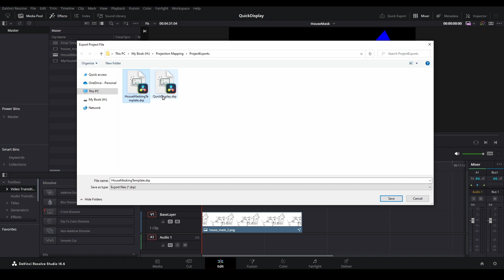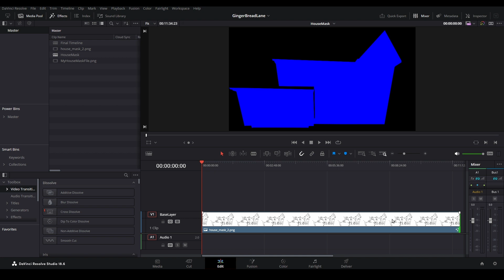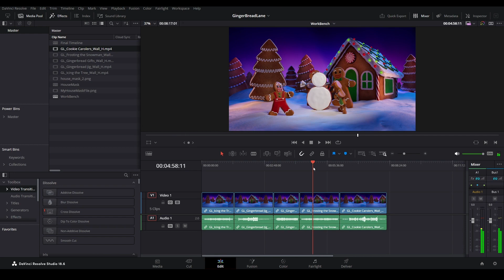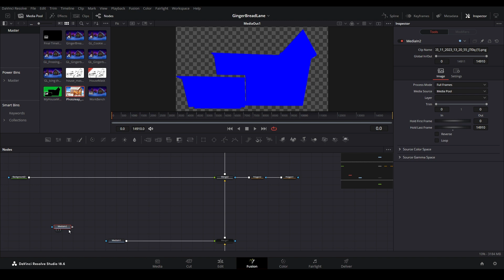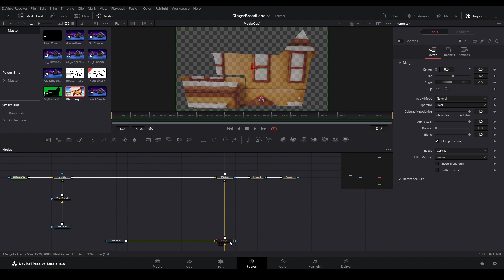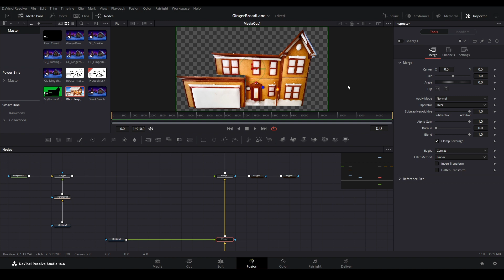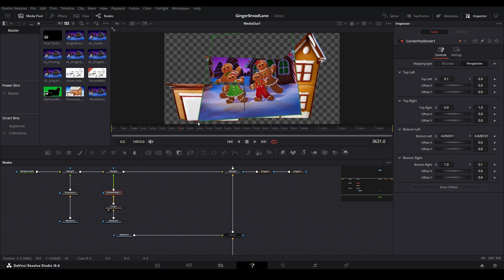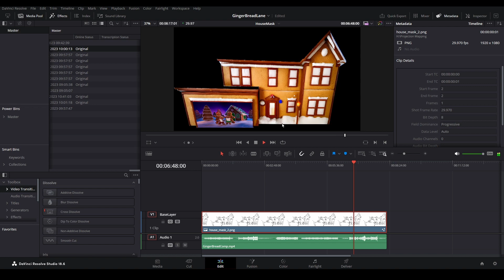Resolve Projection Mapping Guide | Part 3: Quick Display Featuring PhotoLeap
🎬 While we have a long way to go in order to build more advanced shows, we can still get a quick display built thanks to the power and ease of a PhotoLeap AI generated house façade. Here we are going to use a previously generated façade and apply it to our house template. We will also add  a video onto the garage door to go with our façade, and none of this will take too much effort.

🎓 Some of the topics covered in this video include the following.
- Exporting A Project To Use As A Template
- Importing A Project Template
- Importing Media
- Creating Workbenches
- Combining Clips Into A Single Video
- Basic Rendering With Delivery Page
- Adding An Audio Track

🔧 Fusion Nodes Explored
- Background
- Merge
- Polygon Mask
- Transform
- Corner Positioner
- Crop

🎓 About Resolved Home Projections: A passionate digital decorator specializing in home projection shows and Davinci Resolve. I'm just a fan of the hobby same as you.